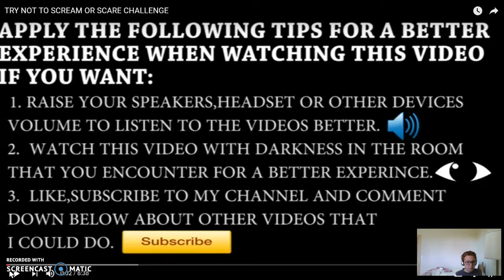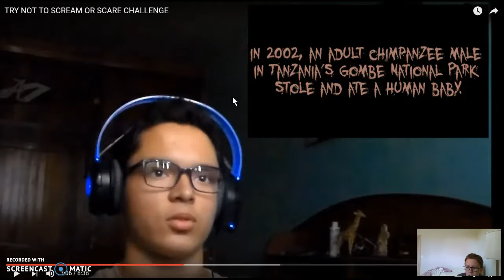try not to sream or scare challenge